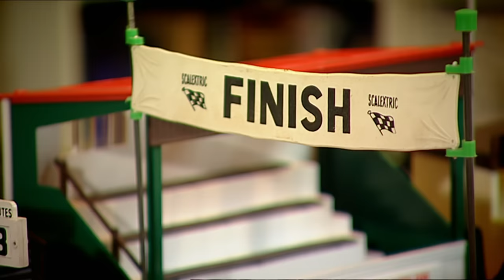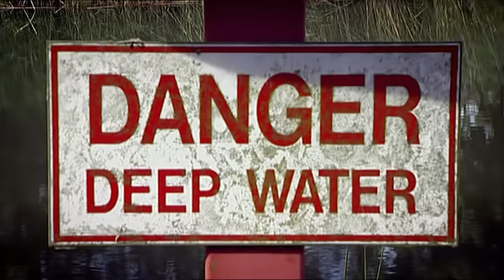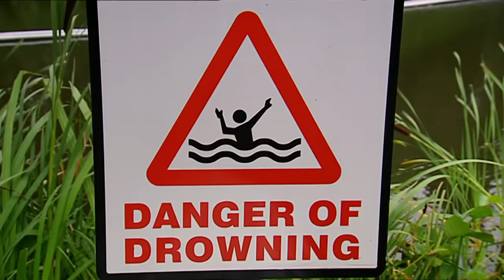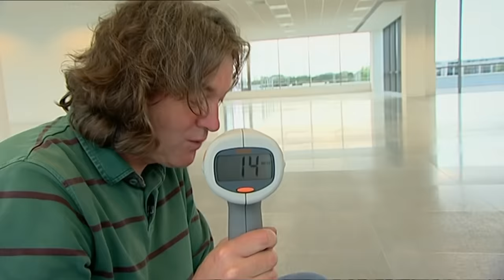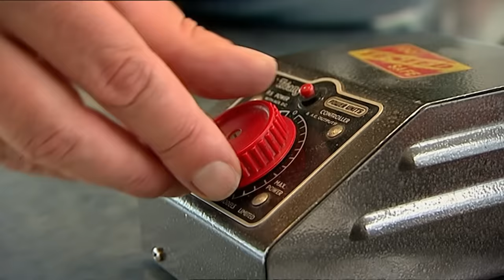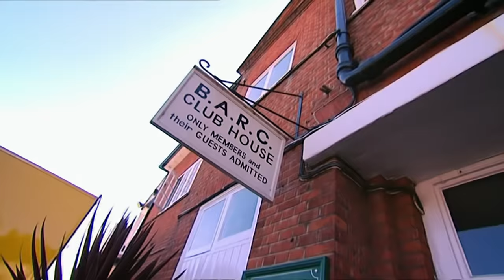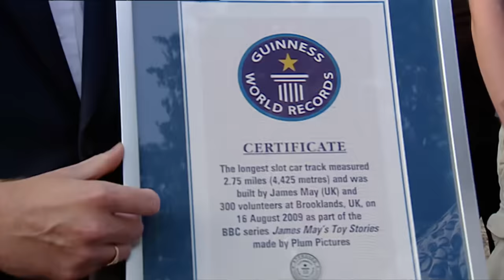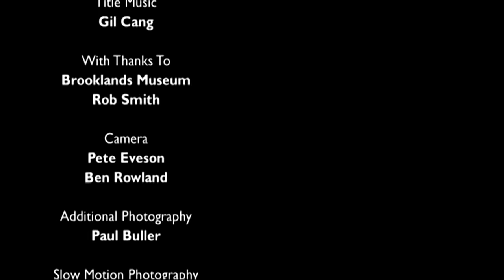The World's Longest Scalextric Track | James May's Toy Stories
In this weeks episode of James May's Toy Stories, James attempts to build the biggest Scalextric track in the world, nearly three miles long! With hundreds of volunteers, he wants to build it on the site of Britain's oldest grand prix track - at Brooklands in Surrey. However, to pull this off, his track will have to go through people's gardens, over ponds and rivers and even navigate through a business park.

James May is out to prove why traditional, old fashioned toys are still relevant today when he pushes them to the limit in spectacular, supersize challenges. From full size LEGO houses to bridges made completely out of Meccano, he shows just what they are capable of.